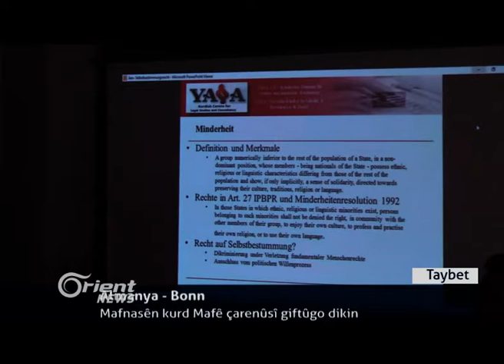Pêşmerge û gerîlayên PJAKê bi hevre şer pasedarên Êranî dikin